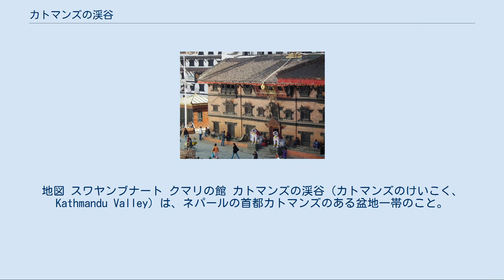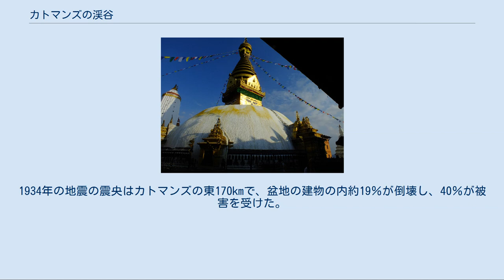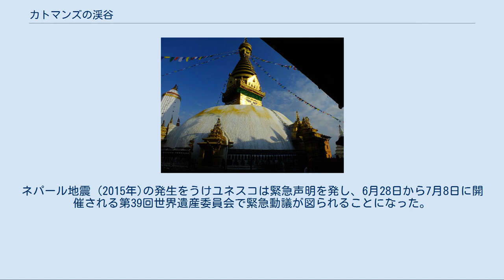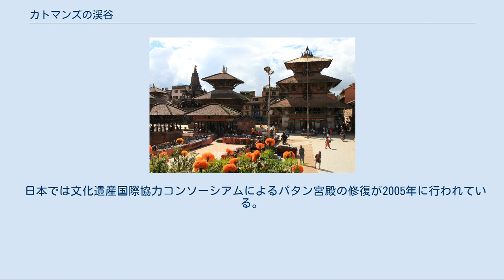カトマンズの渓谷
地図 スワヤンブナート クマリの館 カトマンズの渓谷（カトマンズのけいこく、Kathmandu Valley）は、ネパールの首都カトマンズのある盆地一帯のこと。
ユネスコの世界遺産に登録されている。
通常はカトマンズ盆地（ネパール語:काठमाडौं उपत्यका）と呼ばれる。
周囲を標高の高い年中雪を抱くヒマラヤの山々に囲まれ緑深く、世界的にも貴重な歴史のあるカトマンズ、パタン、バクタプルという3つの芸術、文化性の高い都市を抱く。
 標高は、約1,300m。
緯度は沖縄と同程度である。
典型的なモンスーン気候。
盆地内には、ガンジス川の支流であるバグマティ川などの川が流れ、耕作に適した大地が広がっている。
チベットとインドを結ぶ交易の中継点でもある。
 カトマンズ盆地は、数千年前までは湖だったと考えられている。
湖だったことは、この地の神話にも登場する。
また、地層から淡水魚の化石が発掘されている。
 首都のカトマンズ市、ラリトプル市（パタン）、バクタプル市が行政区として存在している。
 1979年、ユネスコの世界遺産（文化遺産）として登録。
ただし、ネパール政府は、カトマンズ周囲の景観とともに複合遺産として申請していた。
また、急激な都市化により2003年～2007年の間危機遺産の指定も受けていた。
 なお、"valley" には「渓谷」「谷」のほかに「盆地」「流域」の意味があり、カトマンズは後者にあてはまる。
一般に「カトマンズの渓谷」「カトマンズの谷」と紹介されているが、これは誤訳に近い。
 ネパールの他の地方は寒冷な山岳地帯であるため、教育・産業などがきわめて遅れており、人口がさらにカトマンズ渓谷に集中し、特に1961年からの30年間で人口が3倍に増加（ネパール全土では倍増）し、急速な都市化に伴うスラム化と旧市街地での景観の不調和が問題となっている。
また地形の特性上、自動車の排ガスや廃棄物・水質汚染などが溜まりやすく社会問題となっている。
カトマンズ盆地中心部を流れるバグマティ川の水質は極めて悪く、1997年の乾季における溶存酸素比率はゼロ状態であり「死の川」であった。
 こうした問題に対処するため、1970年代後半にはドイツの支援で廃棄物管理資源化センター（SWMRMC）が組織され、1980年にはカトマンズ盆地廃棄物管理再構築モデル事業を開始。
1981年には廃棄物管理令を公布した。
後に事業はカトマンズ首都圏公社に移管されている。
また水質汚染を改善するため、政府はリオデジャネイロ宣言を受ける形で1992年に国家環境影響評価指針を策定。
1996年には環境保護法を、1997年には環境保護規則を策定する。
 下水道処理場は1980年代にカトマンズに2か所、バクタプルに1か所設置されたが、2000年時点ではいずれも機能停止状態であり垂れ流し状態であったが、2001年にノルウェー政府の無償援助でバグマティ処理場が建設され、また2009年からの5年間で170億円を投じカトマンズ盆地全域の下水道計画を策定した。
また環境保護法に則って工場排水の管理も行われるようになった。
 自動車の排ガスについても一斉調査が行われ、不合格車には一定期間の運行規制を実施。
さらに1999年にはディーゼルエンジン車の市中心部への乗り入れを規制したほか、業界の反対運動をはねのけてビクラムテンポ（三輪の乗合自動車）の排除規制も強行した。
 約8000年前までは湖だったことから、地盤がきわめて脆弱で、盆地全域に平均数百mの厚さの湖や河川堆積物が広がる。
その上カトマンズ市内のボーリング結果では上部20mは特に柔らかい。
 1833年のM7.9、1934年のビハール・ネパール地震(M8.1)、1988年の東ネパール地震M6.6など、ネパールでは1253年以来少なくとも16回の大きな地震が発生した。
1997年までの100年間の記録の統計によれば、ほぼ12年に1回の大規模・巨大地震が起こった。
1934年の地震の震央はカトマンズの東170kmで、盆地の建物の内約19％が倒壊し、40％が被害を受けた。
 1255年7月7日の「大ヒマラヤ地震」では、カトマンズを壊滅させ、カトマンズ渓谷の人口の1/3が死亡し、国王が死亡した。
 1833年、M7.9 1934年1月15日 ビハール・ネパール地震 Mw8.1 死者8519人 1988年8月21日 ネパール東部 M6.6 ネパ...